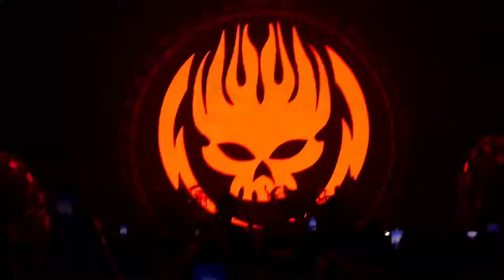November 28, 2022